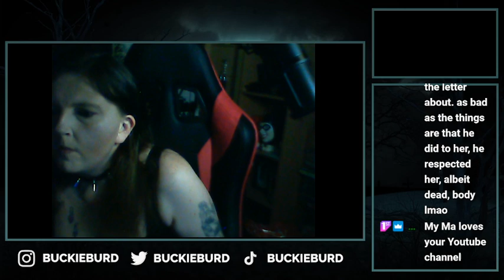Story time with Buck Buck 18+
The story of Dr John Glaister took a few surprising twists and turns -- Watch live